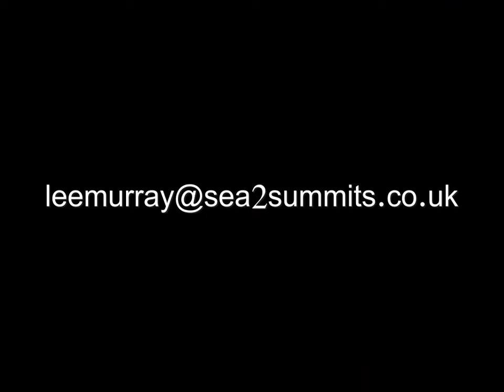The Tarmachan Ridge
Meall nan Tarmachan is one of the easier Munros to reach in good weather thanks to a high level start point, but it is really just the start of a rocky ridge traverse which is one of the most interesting in the Southern Highlands. There is a short scramble involved in the descent of the pointed top of Meall Garbh.